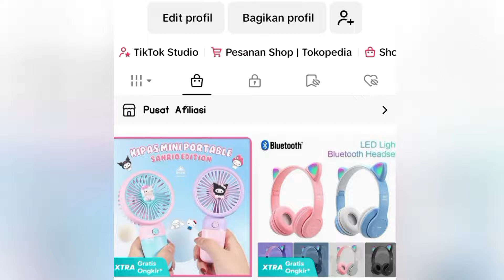Buat lampu bekas jadi lebih mahal pake ini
bahan: lampu bekas, kipas power brushless, charger atau casan, module step-up dcdc dan alat" bantu